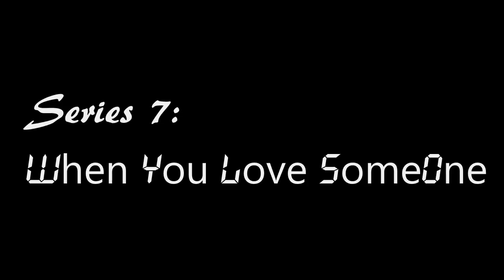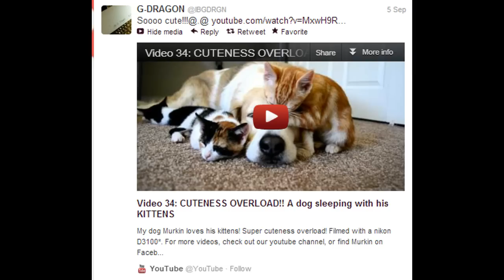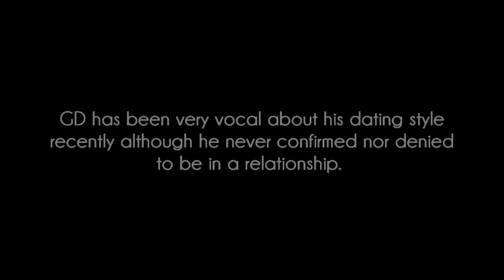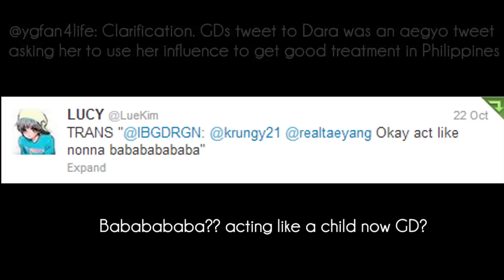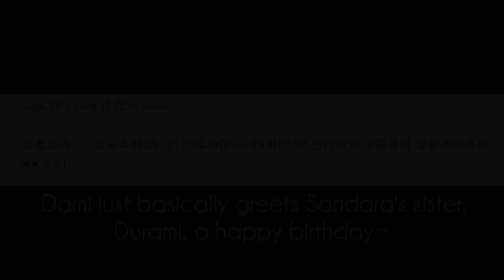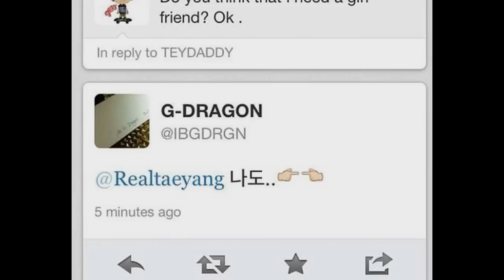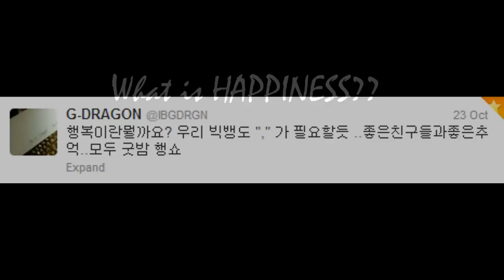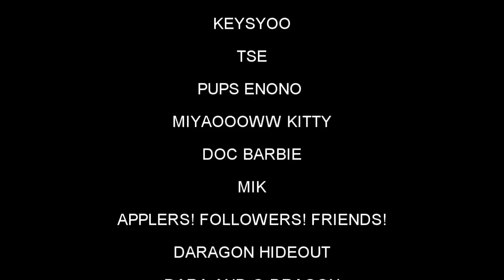NYONGDAL|DARAGON HENGSHO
say RANDOM! kkk there's a little bit of everything in this series...
tbh i was thinking about the baby applers while making this so i really tried to incorporate some old and recent inves into one vid. . . hope i managed to convey what i've been feeling through this video. Let my Video speaks for itself! :))

Ohdara.OMG.WLD.FWD. Thank you from the bottom of my heart!
And to those twitter peeps who keep on bugging me to finish this vid! BEEP YOU! XD

P.S. You probably noticed i didn't include some of the fancams from BB Alive Tour Phils. I am planning on making a separate video for it. When? IDK. Thanks.Bye.